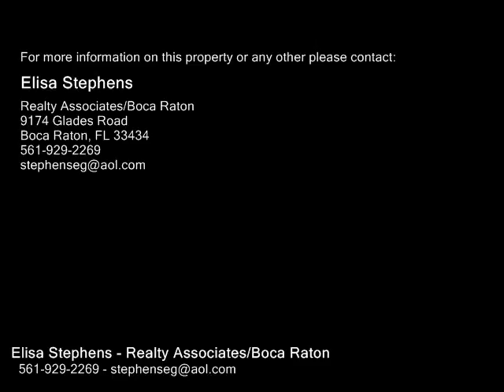2740 Ne 46th Street , Lighthouse Point FL 33064 - Real Estate - For Sale -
2740  Ne  46th  Street , Lighthouse Point FL 33064  Real Estate  For Sale   ALL DIMENSIONS APPROXIMATEBEAUTIFULLY UPGRADED PHOTOS TO FOLLOW SHORTLY

Elisa Stephens
Realty Associates/Boca Raton